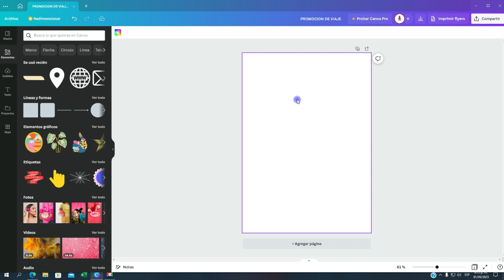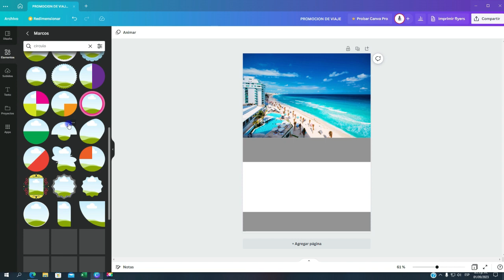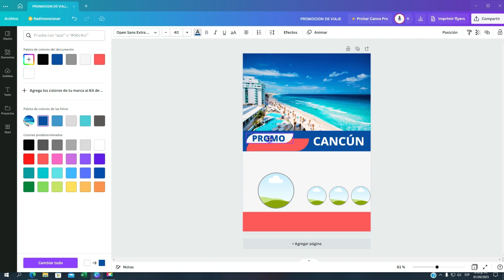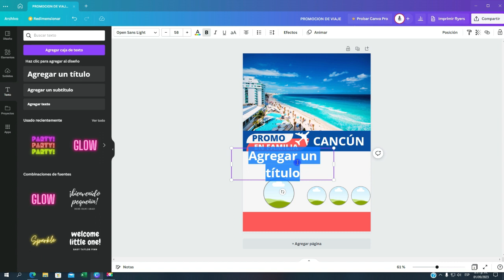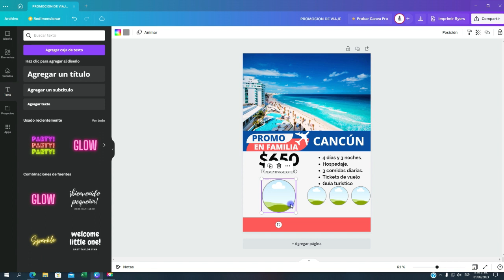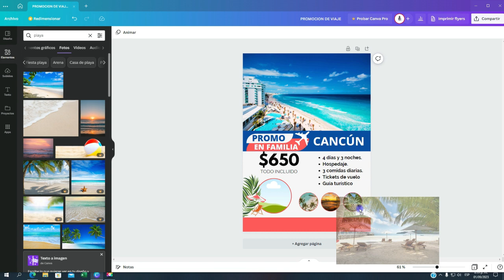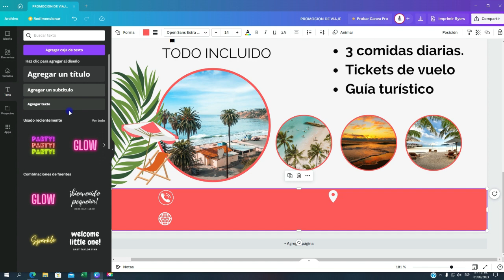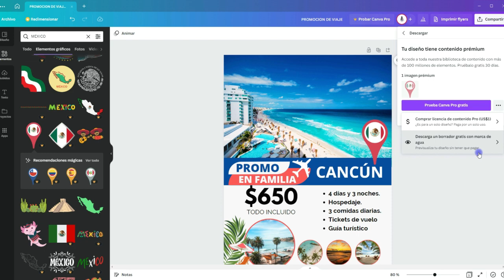Curso De Canva- Capítulo 67, CREACIÓN DE FLYER🥇🥇